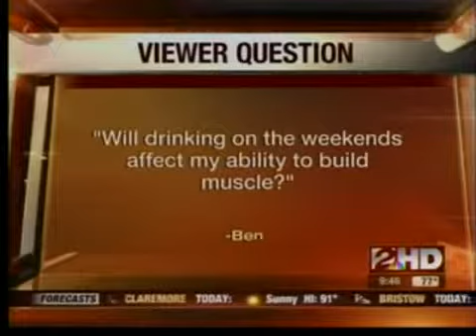Battling soreness with Wes Cole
If you're no stranger to exercise, then there's probably been a morning or two when you woke up to some pretty intense muscle soreness but is muscle soreness a good thing and if so how much is too much? 2NEWS fitness expert Wes Cole answers this aching question.